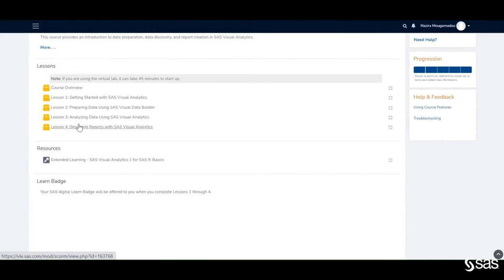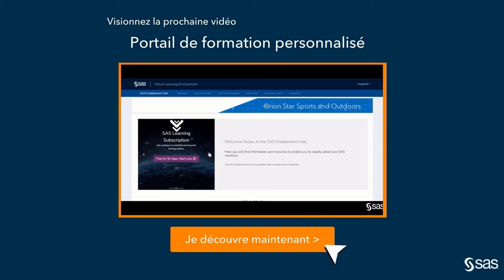Portail de formation SAS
Découvrez une démonstration de notre portail de formation standardisé made in SAS, indispensable pour vos collaborateurs ! SAS Formation vous ouvre les portes de la formation professionnelle de haute qualité Editeur et vous accompagne dans vos projets de montée en compétence.

Pour en savoir plus, contactez-nous :
Par tél : 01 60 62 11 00.